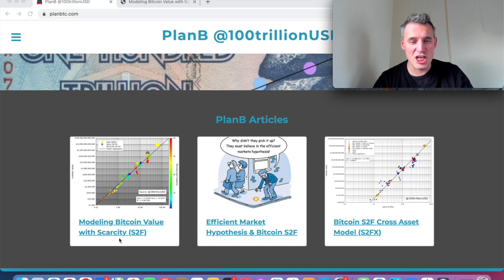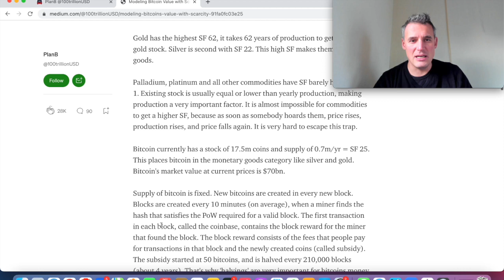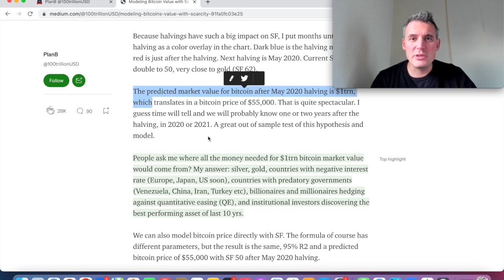Stock to flow Model gescheitert?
Buzz5 klärt, ob das s2f Model von Plan B gescheitert ist oder noch immer in Takt ist.

▬▬▬▬▬▬▬▬▬▬▬▬ Chat-Gruppen ▬▬▬▬▬▬▬▬▬▬▬▬

▬▬▬▬▬▬▬▬▬▬▬▬ Social Media ▬▬▬▬▬▬▬▬▬▬▬▬

▬▬▬▬▬▬▬▬▬▬▬▬ Basic-video Playliste ▬▬▬▬▬▬▬▬▬▬▬▬

▬▬▬▬▬▬▬▬▬▬▬▬ Ref.-links (Börsen) ▬▬▬▬▬▬▬▬▬▬▬▬

▬▬▬▬▬▬▬▬▬▬▬▬ Mail-Kontakt ▬▬▬▬▬▬▬▬▬▬▬▬

▬▬▬▬▬▬▬▬▬▬▬▬ Unsere Mission  ▬▬▬▬▬▬▬▬▬▬▬▬